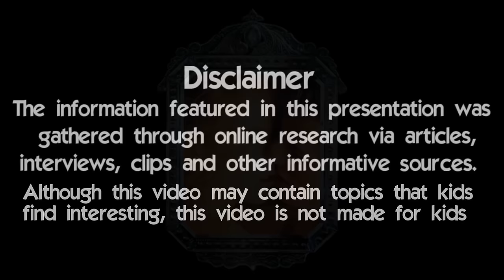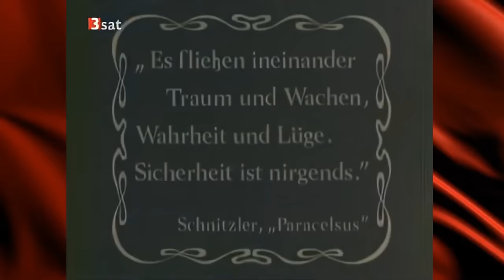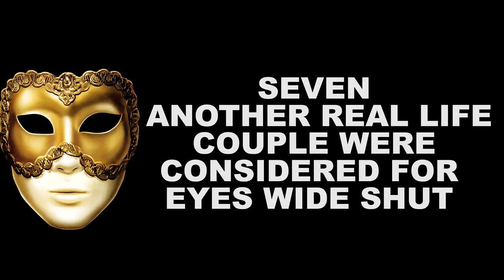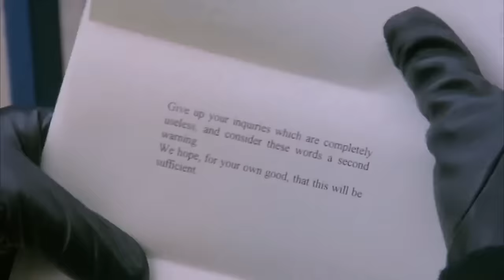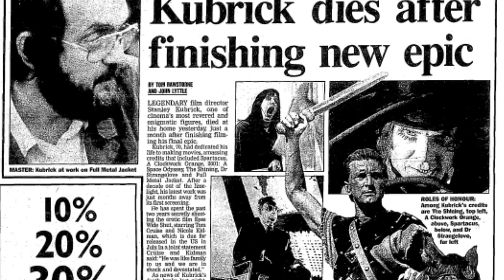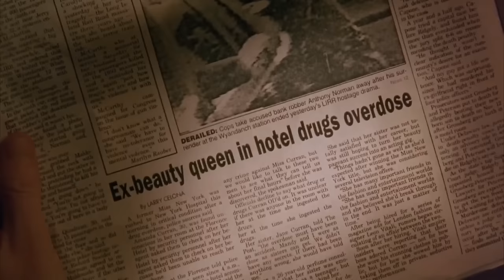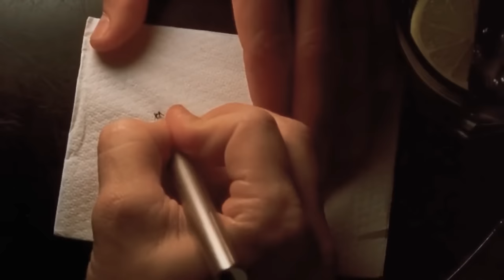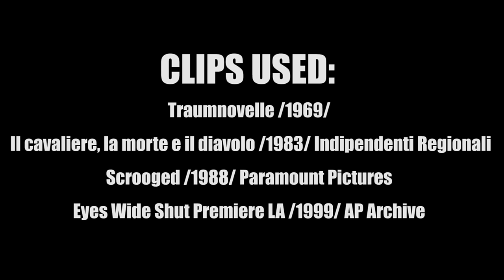10 Things You Didnt Know About EyesWideShut